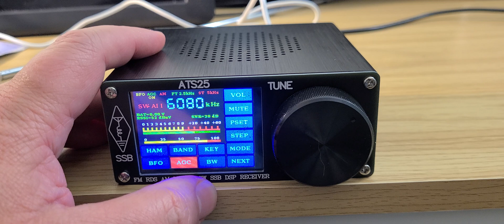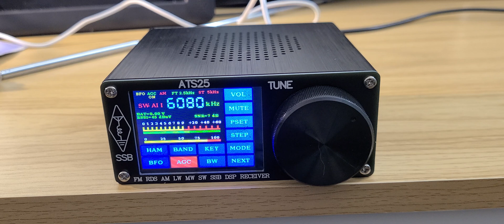ATS-25 DSP Voice of America 6080 kHz Shortwave via Botswana relay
great reception using the MLA 30 loop antenna